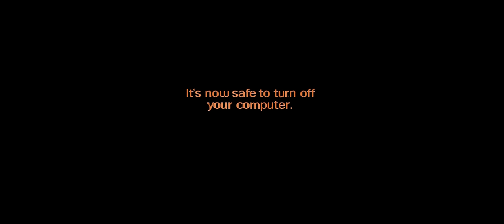Evolution of Windows Startup Sounds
change da world